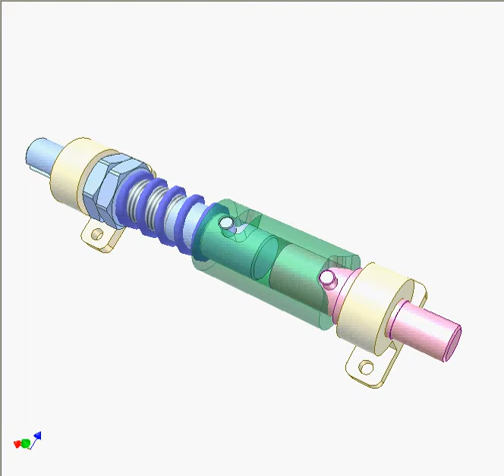Safety clutch 8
A cammed sleeve (green) connects the input (pink) and output (blue) shaft of this torque limiter. A driven pin (blue) does not allow the sleeve move to the right. When an overload occurs, the driving pin (pink) pushes the sleeve to the left and the driven pin (blue) drops into the L-shaped slot to keep the shafts disengaged. The limiter is reset by turning the output shaft backwards.
The animation has a weakness: the spring does not rotate as in reality.